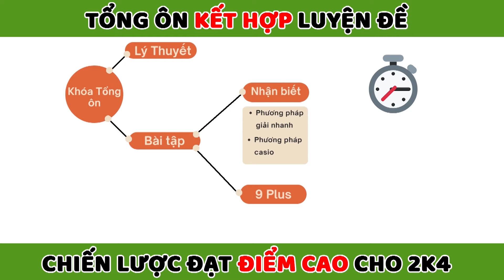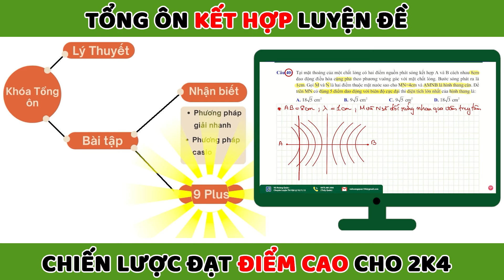Khai Giảng Khóa Tổng Ôn Và Luyện Đề Năm 2022 II Lý Thầy Quân ( Link Đăng Kí Dưới Phần Mô Tả)